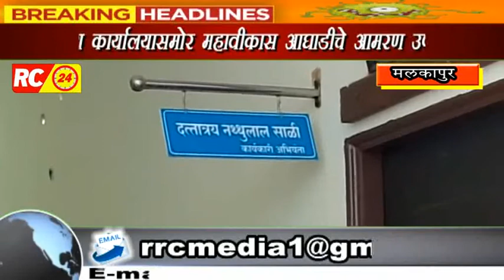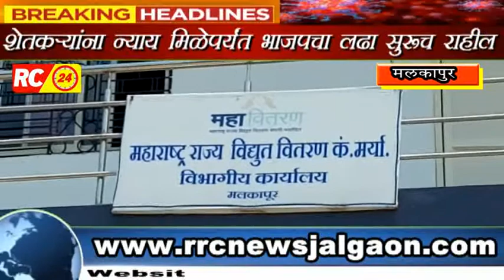मलकापूर रासप व प्रहार तर्फे वीज बिलांची होळी